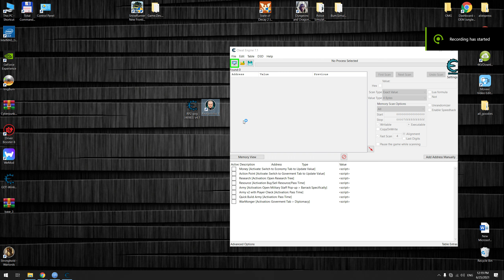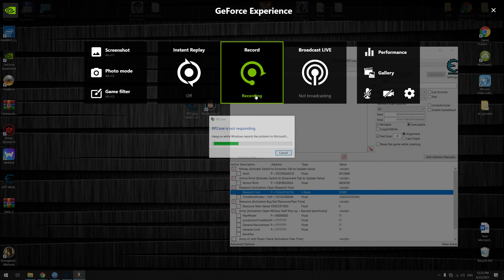Realpolitiks 2 How to get Money with Cheat Engine Table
Realpolitk 2 How to get Money with Cheat Engine